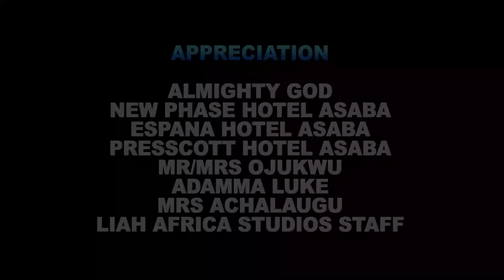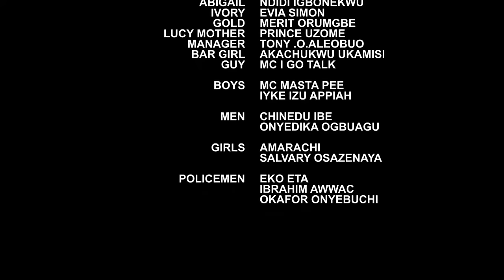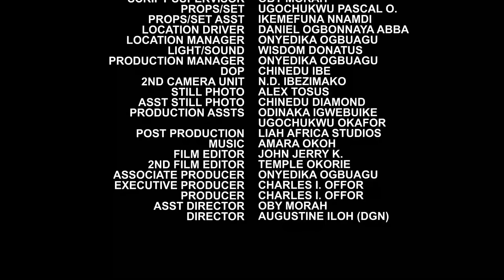SECOND WIFE (2023 Movie) - Frederick Leonard, Destiny Etiko, Peggy Ovire New Latest Nigeria Movie